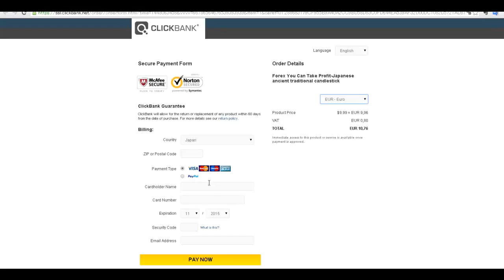can you help regards